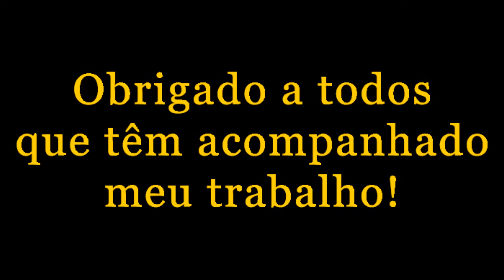Waldemar Bastos - Estamos Juntos (1983) Album Mix 2017 - Eco Live Mix Com Dj Ecozinho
Eco Live Mix Presents I Mix # 239 I 2017 I # 131
Waldemar Bastos - Estamos Juntos (1983) Album Mix 2017

Hoje vamos ouvir o primeiro disco intitulado "Estamos Juntos" gravado em 1986 no Brasil, do músico angolano considerado o segundo maior compositor do Mundo, Waldemar dos Santos Alonso de Almeida Bastos ou simplesmente como é tratado no mundo da música "Waldemar Bastos".

Esta obra conta com participações de Martinho da Vila, Chico Buarque, João do Vale e muito mais.